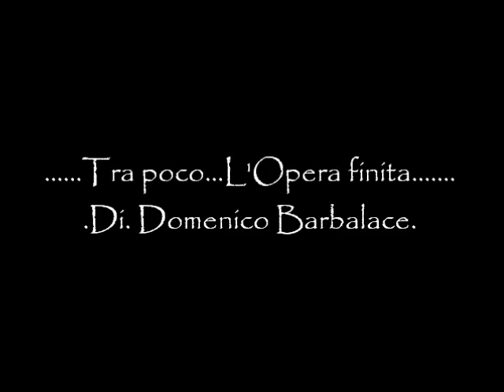Arte dipinto Domenico Barbalace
Opera.100-200 cm.acrilico su tavola faesite.